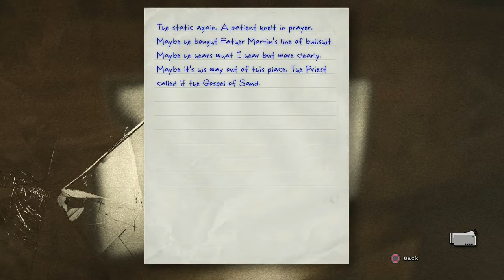OUTLAST Part 8 | THIS PLACE CRAZY !!!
We continue on threw this crazy place and find more and more crazy stuff !!!

My Info !! -
Instgram - OffTheRecordGamer
Facebook Coming Soon.
Alexx's info !! -
Facebook Coming Soon.